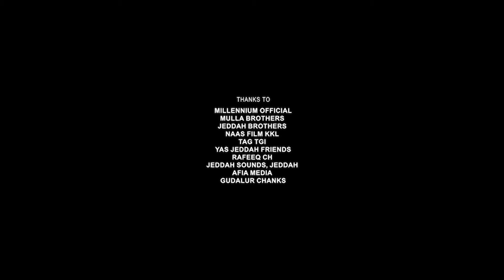കൊക്കരക്കോ | Bapu Velliparambu | Abid Kannur | Yas Tirurangadi | Sidheeq SMS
Contributors:
PRODUCERS: JAS MEDIA HUB & KL 10 YAS
DIRECTION: YAS TIRURANGADI
ASSO. DIRECTOR: ASHRAF ILLIKKAL
ASST. DIRECTOR : SHAREEF KADAMPUZHA
BANNER: RANA MEDIA
SINGER: ABID KANNUR
LYRICS: BAPU VELLIPARAMBU
CONCEPT: ZUHAIL KALLERI
DOP: SABIR AVM
ASST. CAMERA: SABEEL
DESIGNS&CUTS: HILAL ILLIKKAL
PROD. CTRL: MAHBOOB TIRURANGADI
COORDINATOR: SAFVAN TIRUR
LOCATION: JAYACHANDRAN VETTAM
MAKEUP: ASHRAF KALASALA

ഞങ്ങളുടെ ചാനലില്‍ ഓണ്‍ലൈന്‍ റിലീസ്
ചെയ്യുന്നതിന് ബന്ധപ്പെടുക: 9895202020